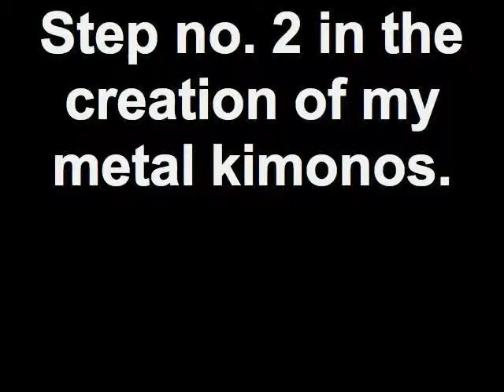Step no. 2 in the creation of my metal kimonos.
The metal has cured and I have cut the metal into strips to weave the body and arms.  As you can see, I have not mastered how to edit my videos yet. So much to learn.